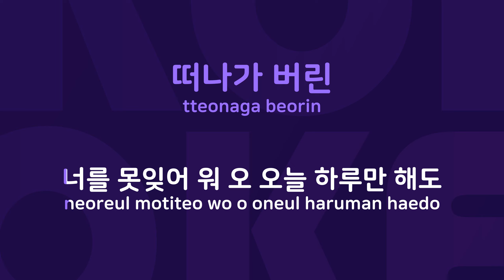아파트 : Originally Performed By DJ DOC Karaoke Verison